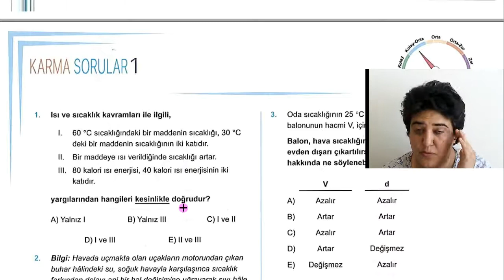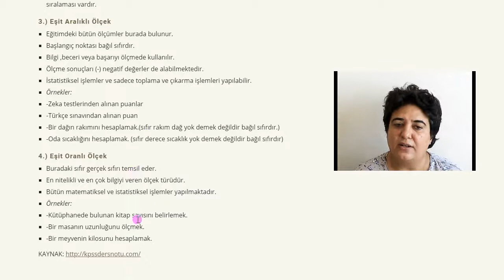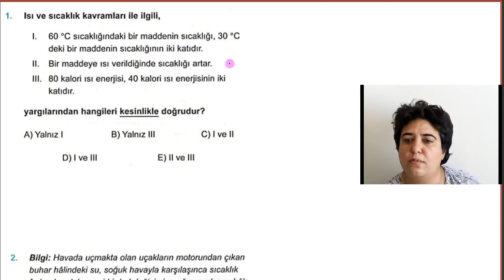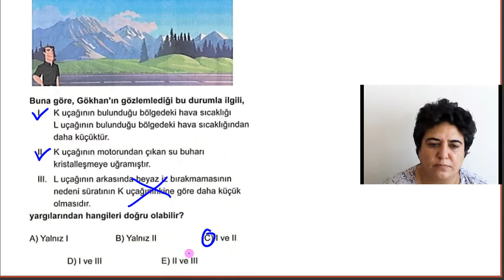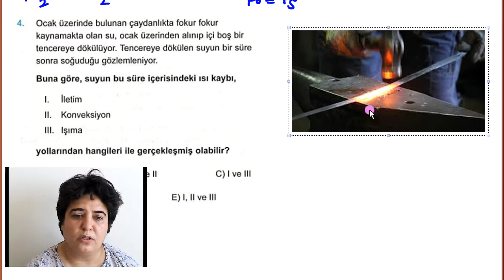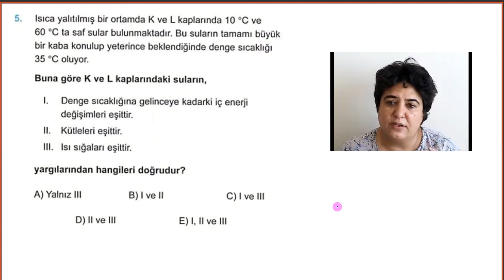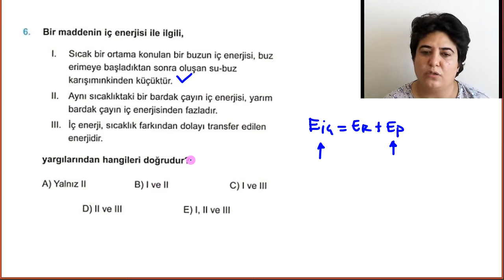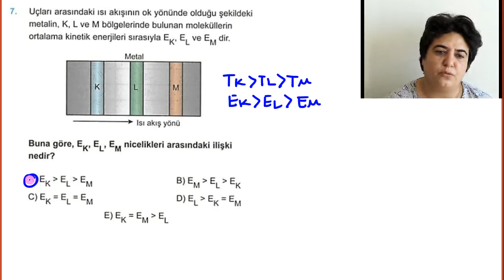66) ISI ve SICAKLIK KARMA SORULAR-1 | ÜçDörtBeş 2021 TYT FİZİK SORU BANKASI | SYF: 140-141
Kitaptaki soruları çözerken kullanabileceğiniz takip çizelgesi:
PDF:

ÜçDÖrtBeş Yayıncılık ve Dağıtım Ltd. Şirketine Teşekkürler.

Bu süreçte size destek olacak  siteler:

11-12. Sınıflar için Akademik Destek